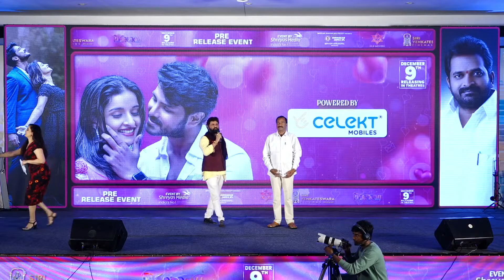Dundra Kumara Swamy (National BC Dal President) Speech @ Leharaayi Pre Release Event | Shreyas Media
Bekkem Venugopal Presents SLS Movies Latest Telugu Movie " Leharaayi"  Trailer Starring Ranjith & Sowmyaa Menon. Written & Directed By Ramakrishna Paramahamsa, Produce By Maddyreddy Sreenivas. Music By GK (Gantadi Krishna).

Movie Details :
Banner: SLS Movies
Presented By: Bekkem Venugopal, Beeram Sudhakar Reddy, Sudhakar IMPEX IPL
Star Cast: Ranjith Sommi, Sowmyaa Menon, Naresh, Ali, Rao Ramesh
Music Director : GK (Gantadi Krishna)
Lyricists: Ramajogaih Sasthri, Kasarla Shyam, Sreemani, Uma Mahesh, Pandu Taneeru
Producer: Maddyreddy Sreenivas
Written and Directed By: Ramakrishna Paramahamsa
Dop: MN. Balreddy
Writer: Paruchuri Naresh
Editor: Prawin Pudi
Stunts: Shankor
Choreographers: Ajay Sai, Venkat Deep
Pro : Yeluru Srinu, Megha Shyam
Mix Master by Shaji (shalem kumar)